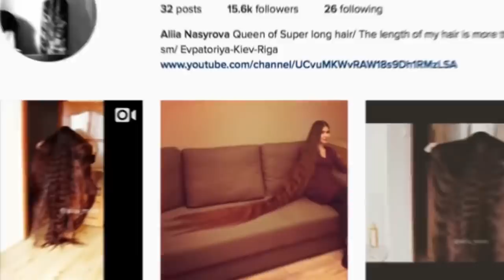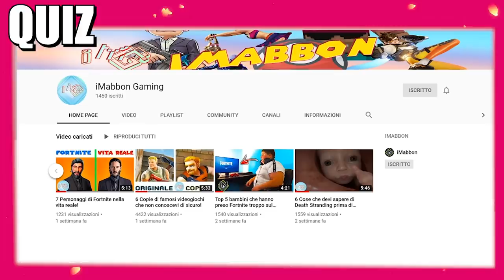10 Rapunzel nella vita reale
Ma ciao gente, dalla fantasia alla realtà è un attimo molto spesso...in questo video di oggi vedremo alcune persone che sono diventate famose nel mondo per essere delle vere Rapunzel...con
capelli quasi più lunghi di loro tra un po'...se avete visitato la pagina di gaming ufficiale del canale e siete seduraiati cominciamo questa incredibile classifica...

🐁Questo invece è il mouse che uso: